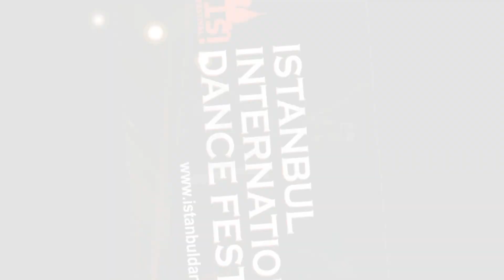Istanbul International Dance Festival | 4-7 April '13 Billy & Rapunzel (Germany)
Festival Place : Pendik Green Park